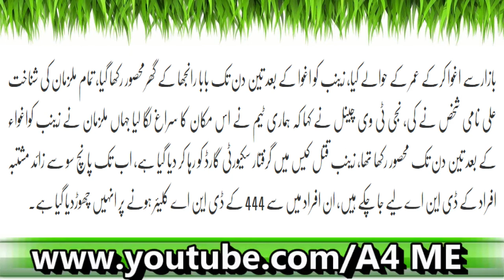Qasoor Case| Zainab Kay Qatil Giriftaar| Latest News